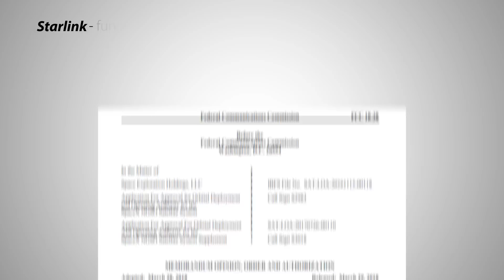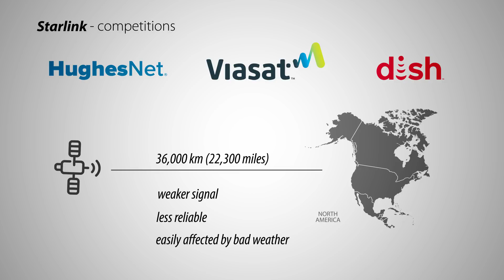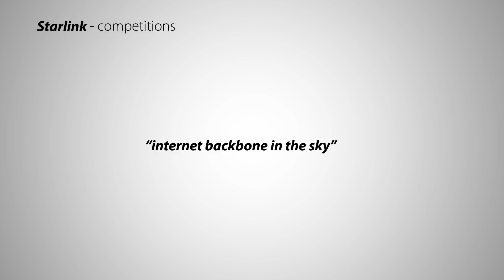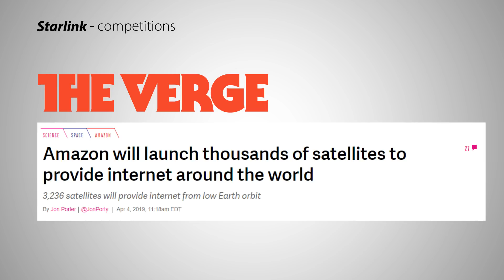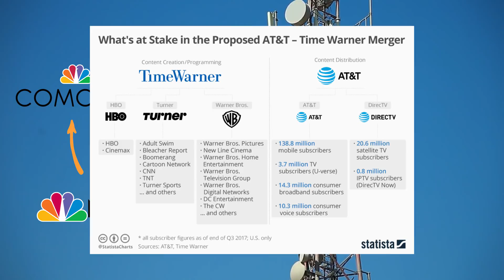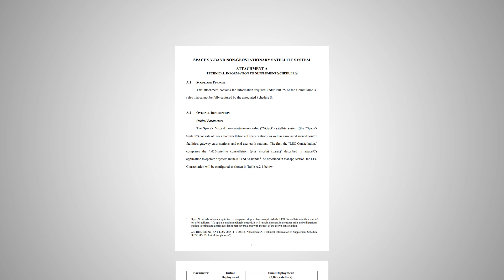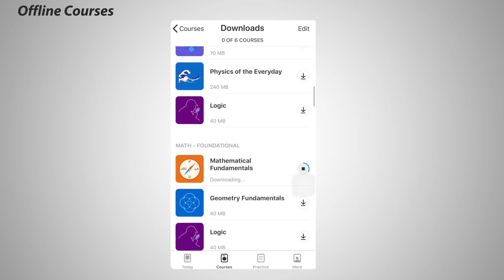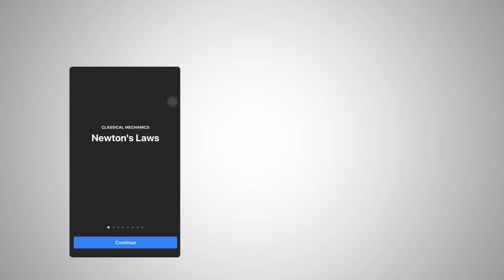Starlink Satellite 101, is SpaceX becoming a Telco? | Opinion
Special thanks to Kailun Wang, Wes Townsend, and Breizh_72.